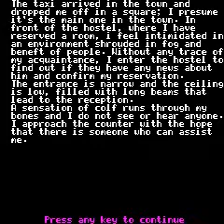TORREOSCURA ( ORIC ATMOS ) UPDATED 2021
Credits :
Publisher : Commodore Plus
Original concept : Bieno
Code version C64 & grapchics : Bieno
Code version ORIC : Bieno + Chema Enguita + DOM
Loading Screen : R. International
Extra code : Karmic
Test : Rockersuke + Miguel Sky
Genre : Textual adventure
Updated year : 2021